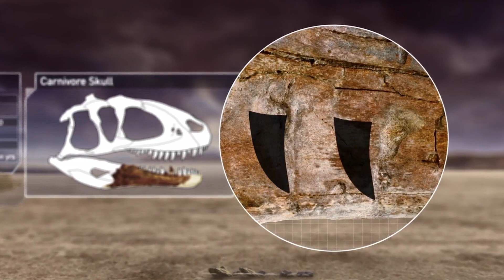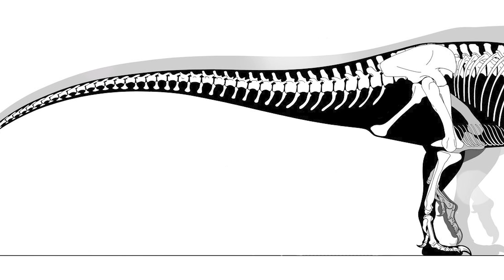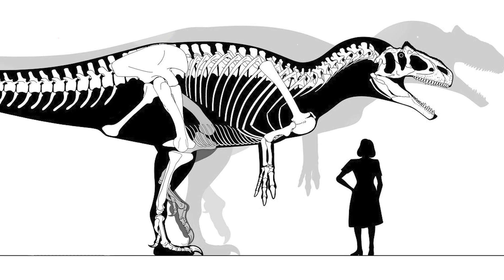TOP 10 Largest and Most Dangerous Theropods of The Dinosaur Age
Among all representatives of the Dinosaur Age, Theropods are the most recognizable and widespread group of Dinosaurs. Among the representatives of this species of Dinosaurs are the most diverse species from the smallest and unknown to the rulers of the Animal World of their time. It is about the latter that we will talk in more detail today.

In this video you will see:
00:00 - Information about Theropods
01:43 - Carcharodontosaurus
02:47 - Saurophaganax
03:35 - Mapusaurus
04:31 - Deltadromeus
05:36 - Carnotaurus
06:22 - Allosaurus
07:15 - Tarbosaurus
07:53 - Giganotosaurus
09:03 - Spinosaurus
09:56 - Tyrannosaurus Rex